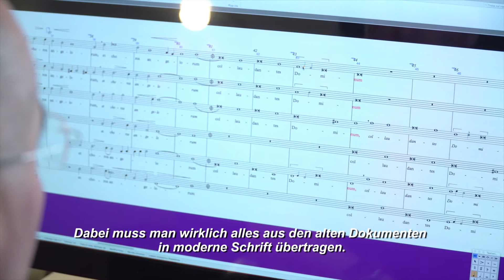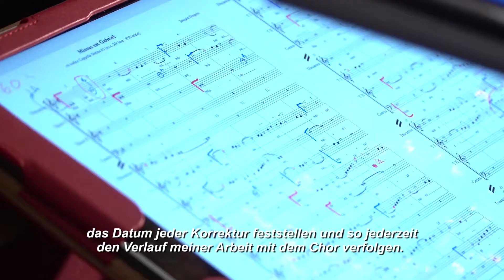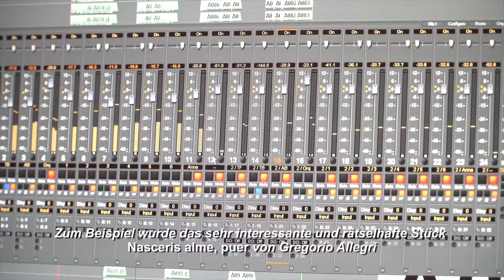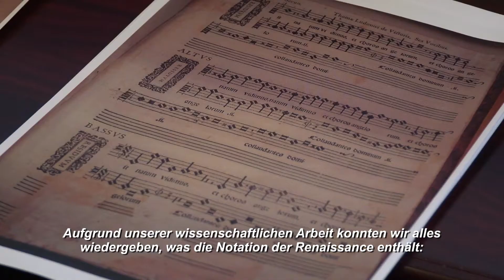Chors der Sixtinischen Kapelle - Veni Domine: Advent & Christmas At The Sistine Chapel (Teil 2)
Alte Musik in seiner besinnlichsten und meditativsten Form:
Der Päpstliche Chor der Sixtinischen Kapelle widmet sich auf seinem neuen Album bei Deutsche Grammophon gregorianischen Chorälen und polyphonen Kompositionen zur Advents- und Weihnachtszeit.